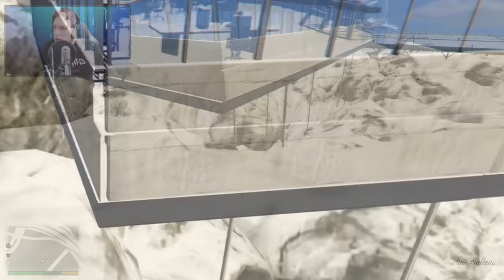QUANTO LONTANO SI PUÒ VOLARE FUORI DA UN AUTO sulla LUNA? GTA 5 ITA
►Starring by :

♠ Franklin Clinton
♠ Tutti

Grazie ❤🍷❤